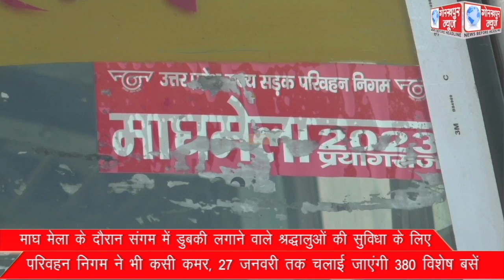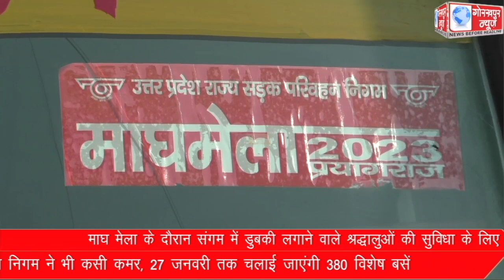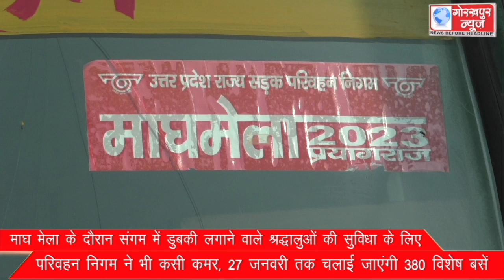माघ मेला के दौरान संगम में डुबकी लगाने वाले श्रद्धालुओं की सुविधा के लिए परिवहन निगम ने भी कसी कमर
माघ मेला के दौरान संगम में डुबकी लगाने वाले श्रद्धालुओं की सुविधा के लिए परिवहन निगम ने भी कसी कमर, 27 जनवरी तक चलाई जाएंगी 380 विशेष बसें